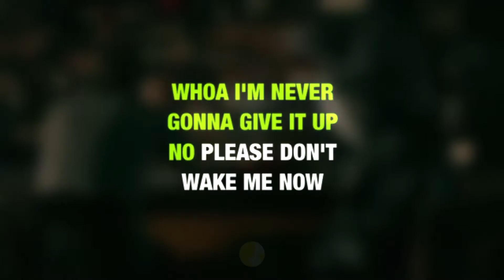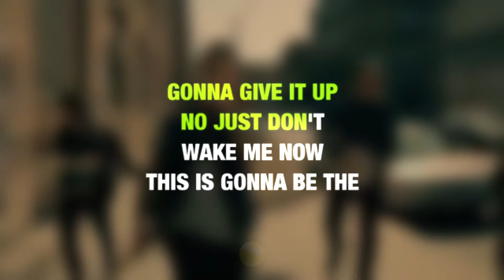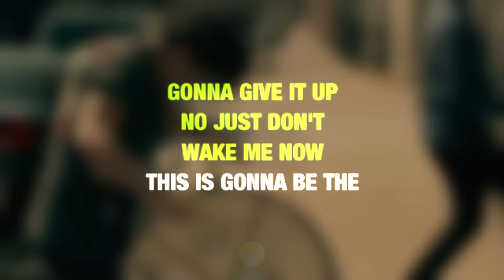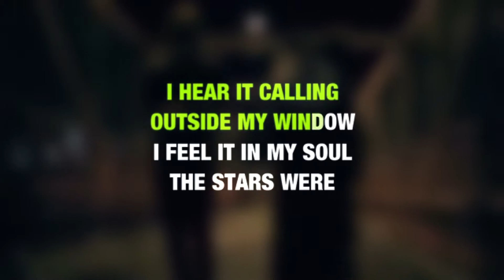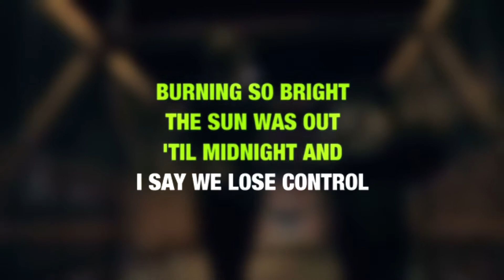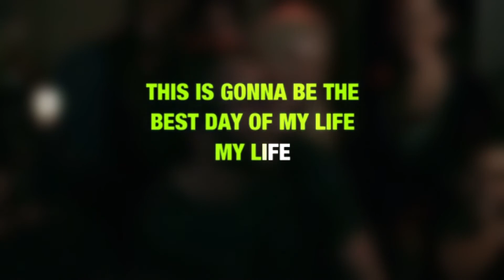American Authors - Best Day Of My Life (Video Karaoke)